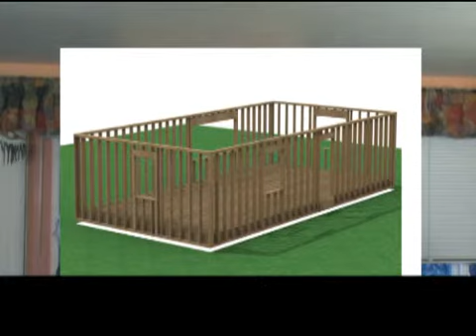How to find a wall stud (in Vietnamese)